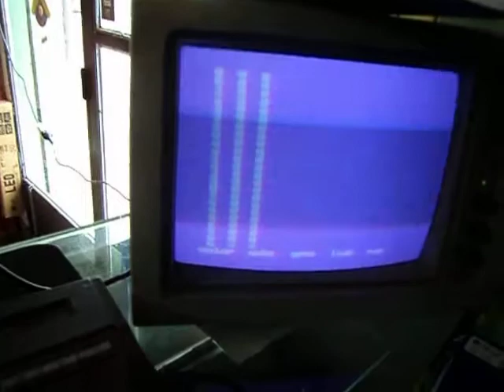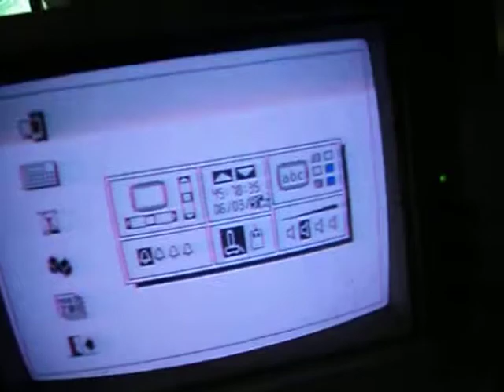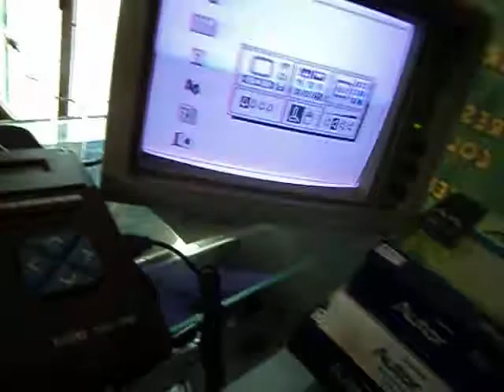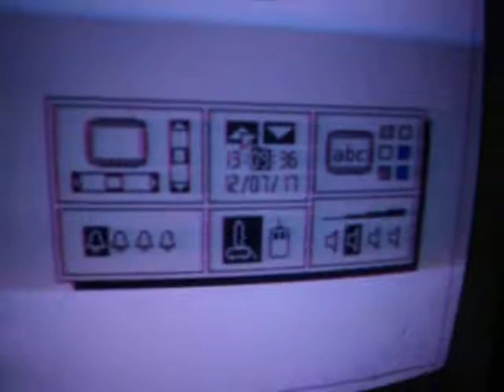Probando la MSX2 reparada.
Pero lamentablemente se notó un comportamiento inesperado, pero que explica las quejas del usuario, si el RTC dentro del s1985 está dañado, cualquier software que verifique la validez de la hora leída se negaría a funcionar.

Daño dentro del s1985 concuerda con que haya estado pinchada también la memoria VRAM, conclusión esta MSX2 se daño por un pico de voltaje, ya que solo tiene fuente convencional y no conmutada.

Pero también es probable que haya chispeado el enchufe donde estuvo enchufada por falso contaco, conexión floja, etc., eso la dañaría también de esta manera.

Si no logro resetear ese RTC y q de una buena lectura de fecha y hora, habrá que sacarle la batería :(.